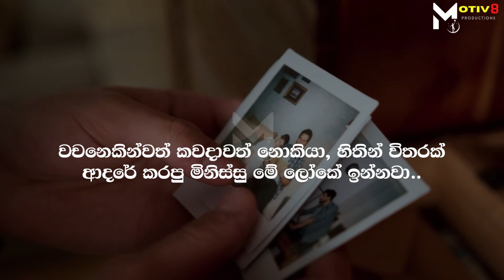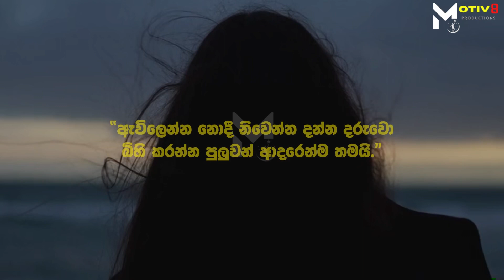අපේ තරුණ ළමයි ආදරය, විරහව හරියට විඳින්න දන්නවාද? | Motiv8 Sinhala Motivational Video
MOTIV8 Productions is a channel to motivate people with our sinhala motivation videos.

Our goal is to keep you motivated so that you can achieve your goals and follow your dreams. We are working hard to make your day better and push you to be your best! Whether you're studying, working out, or just feeling unmotivated, we have the Motivational Video for you!